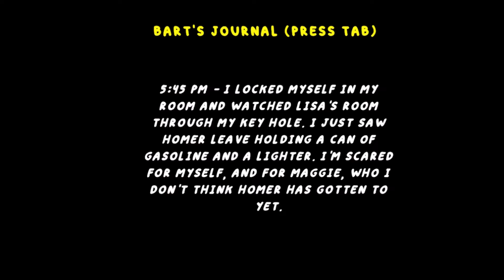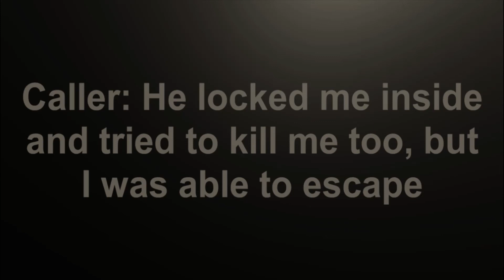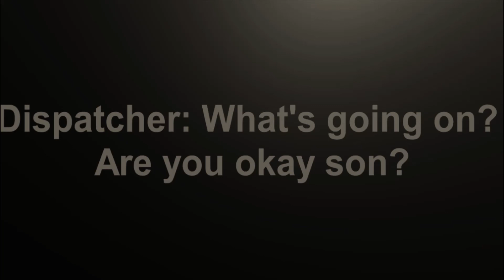Somethings wrong with Homer-Homer Homicide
Hope you enjoy todays video